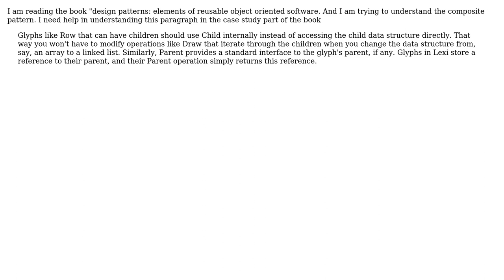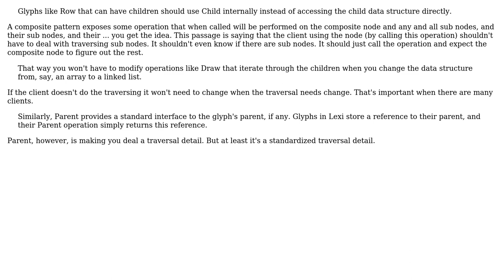What does accessing child elements internally or accessing directly mean in composite pattern?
With thanks & praise to God, and with thanks to the many people who have made this project possible! You are responsible for your own actions.